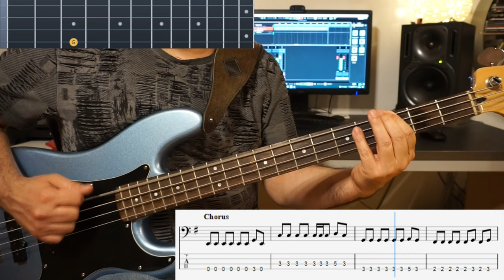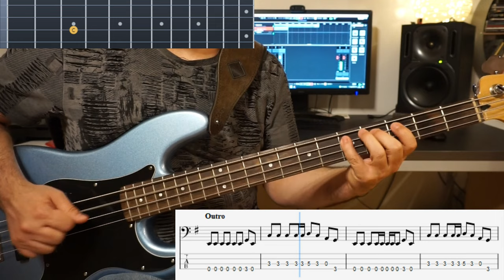Zombie - The Cranberries (Bass Cover with Score and Tabs in video)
My Bass Cover of Zombie
Original by: The Cranberries